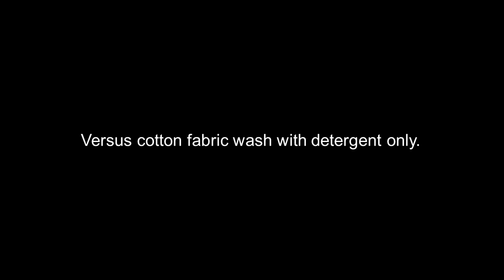THROWBACK: Downy Rainy Season Radio Commercial Jingle (2017) (NNCBC Weekend Radio Ads)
Downy: Baho away, bango all day!

Versus cotton fabric wash with detergent only

I-Downy boom boom pow ang bango ng labada ngayong tag-ulan.

ThouShallNotSteal (Exodus 20:15)
HuwagMagnakaw (Exodus 20:15)